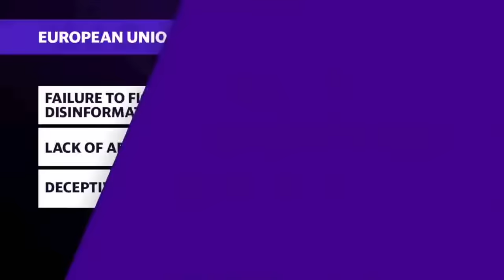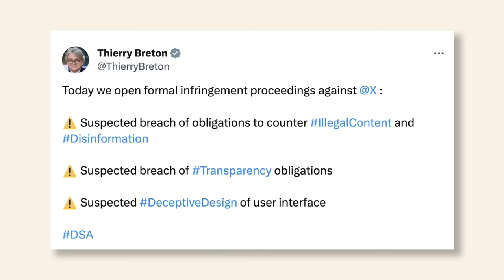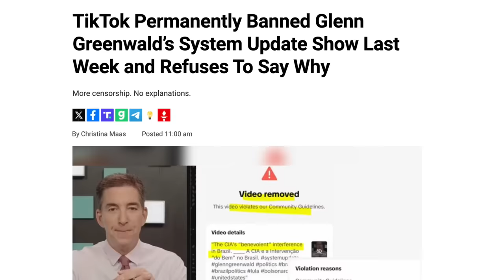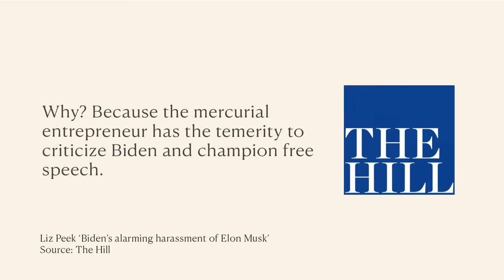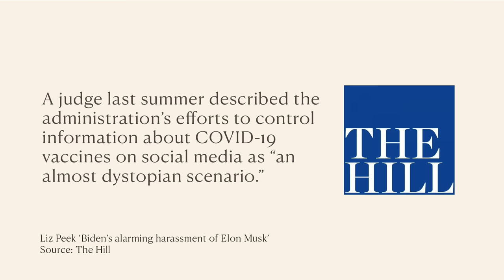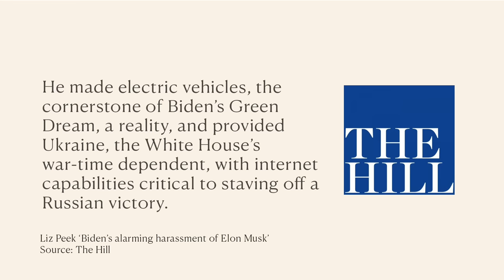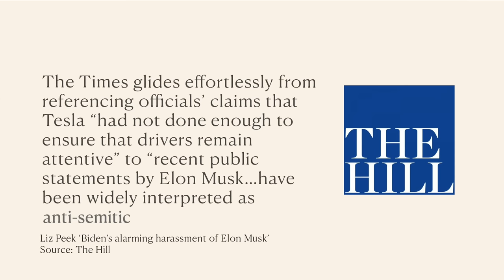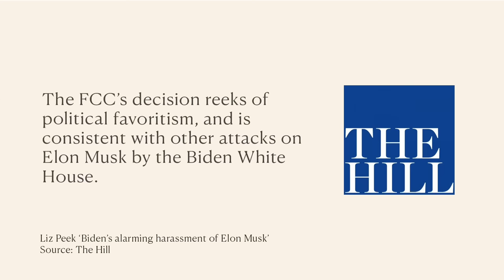“They’re Going To Take Down X” In less Than 6 Months EVERYTHING CHANGES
As the EU takes legal action against X and Joe Biden targets Elon Musk financially, what’s the real reason behind the establishment’s pursuit of Musk, and how far will they take it?